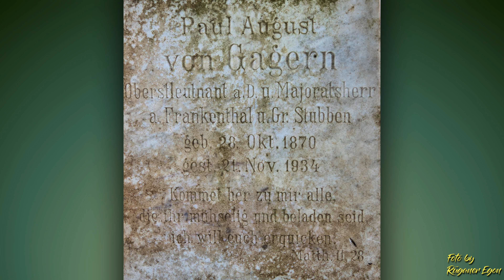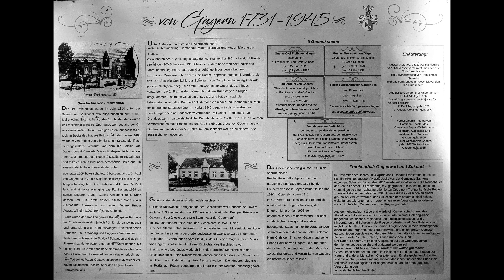Frankenthal auf Rügen - en0970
Frankenthal auf der Insel Rügen bei Samtens
Kleiner Fotoaudflug mit meiner Glaskugel

 en0970